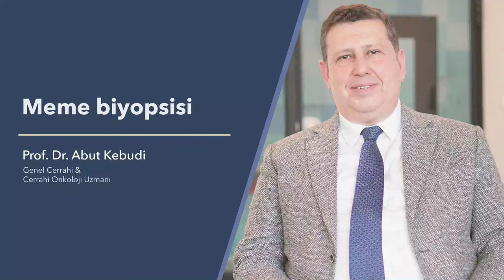Meme biyopsisi - Prof. Dr. Abut Kebudi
Genel Cerrahi ve Cerrahi Onkoloji Uzmanı Prof. Dr. Abut Kebudi "Meme biyopsisi" hakkında bilgi veriyor.